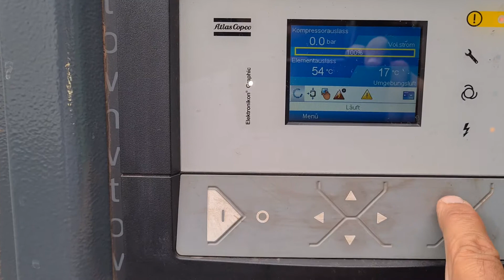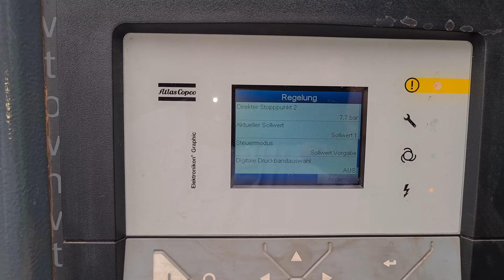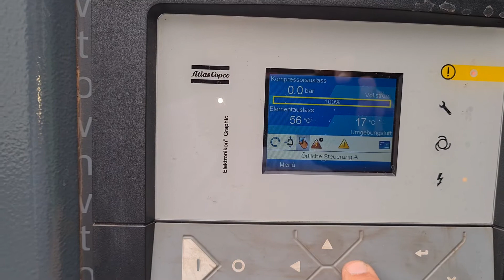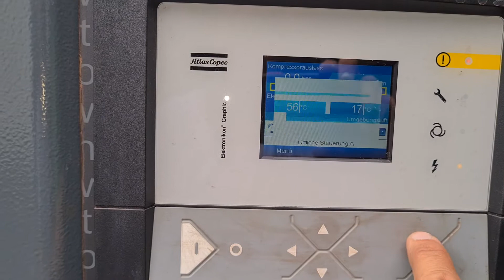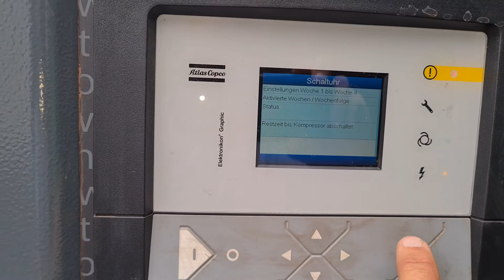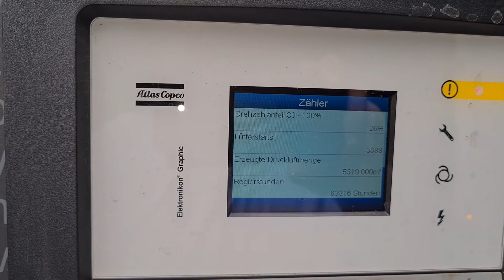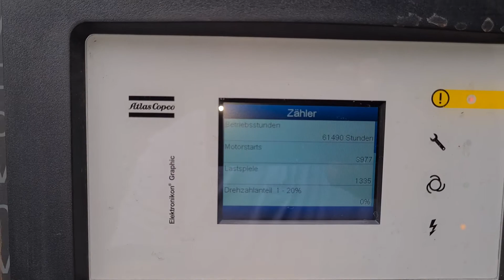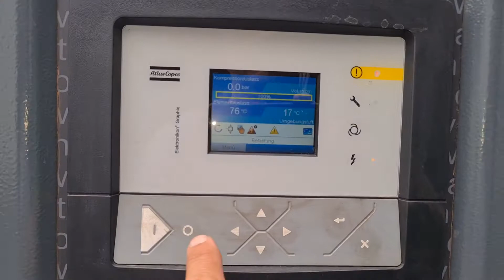Schraubenkompressor Atlas Copco GA37VSD - Nr. 724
Schraubenkompressor Atlas Copco

Typ: GA 37 VSD

Baujahr: 2014

Betriebsstunden: 61.490 h

Leistung: 37 kW

Druck: 13 bar

Volumenstrom: 7,34 m³/min

Gewicht: 1042 kg

L x B x H: 180 x 100 x 180 cm